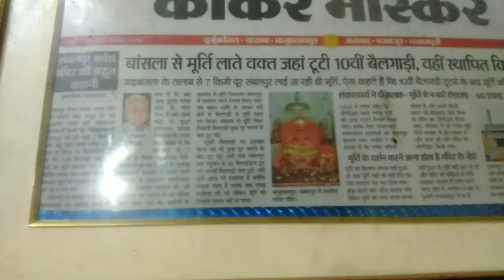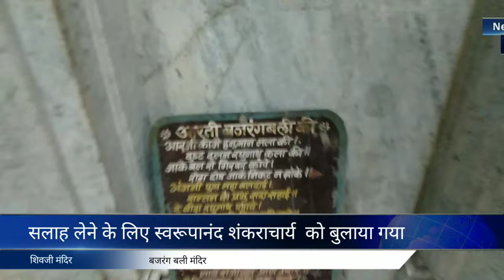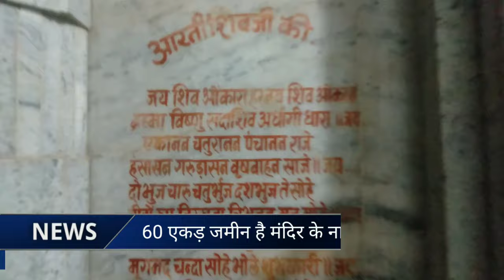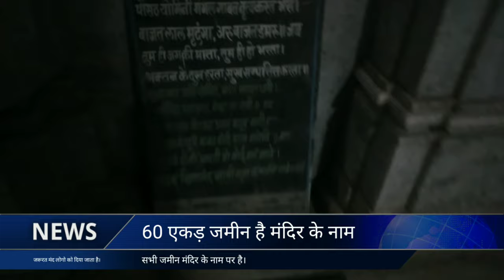गणेश मंदिर संबलपुर 🙏|| Ganesh Mandir Sambalpur || गणेश मंदिर संबलपुर इतिहास || Vlogs Chitransh ❤️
गणेश मंदिर संबलपुर
गणेश मंदिर इतिहास संबलपुर
Ganesh Mandir history

Ganesh Mandir Sambalpur

इस मंदिर की जितनी बात करे उतना ही कम है यह मंदिर उन 100 साल में ऐसा क्या हुआ था उसकी याद दिला देता है तो इस मंदिर का इतिहास आपको इस वीडियो में जानने को मिलेगा । तो वीडियो को ध्यान से देख कर हमे बताए आपको कैसा लगा और सभी को शेयर कर इस वीडियो का पहुंचना सबके पास उतना अच्छा है सबको तो पता लगे कि हमारे छत्तीसगढ मे गणेश भगवान का ऐसा मंदिर है जो बहुत प्रचलित है ।

भानुप्रतापपुर से 5 या 6 किलोमीटर दूरी पर यह मंदिर है ।

गणेश मंदिर संबलपुर
बासला गणेश मंदिर
संबलपुर प्रचलित गणेश मंदिर

Hello friends ❤️

दूधाधारी मठ रायपुर || दूधाधारी मंदिर ||मंदिर में श्रीराम पत्थर पानी में तैर रहा है ||Vlogs Chitransh

दुर्गा पंडाल दुर्ग 2020|| दुर्ग दुर्गा पंडाल देखिए || दुर्गा पंडाल दुर्ग छत्तीसगढ़ ||Vlogs Chitransh

चंडी मंदिर दुर्ग छत्तीसगढ़ || चंडी मंदिर दुर्ग 2020 || चंडी मंदिर जोत जवारा दुर्ग || Vlogs Chitransh

70 साल के केला वाले दादा जी || 3 बेटों के रहते काम करके अपना इलाज करा रहे || Vlogs Chitransh ||

टूटे हड्डियों को जोड़ने वाले वैद्य दादाजी || जो बहुत लोगो को ठीक कर चुके है || Vlogs Chitransh ||

राधा रानी महल बरसाना || लट्ठमार होली बरसाना || बरसाना राधा रानी || बरसाना मथुरा || Vlogs Chitransh||

राधे राधे 🙏🙏